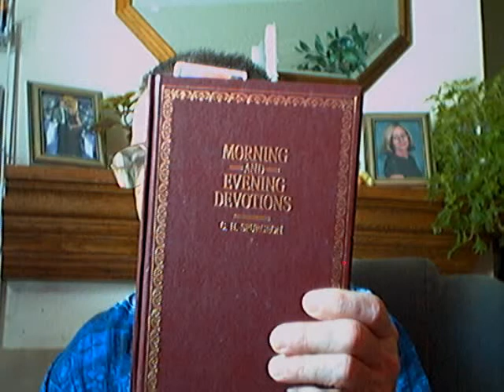Evotional: Complete -Spurgeon- (June 21).wmv